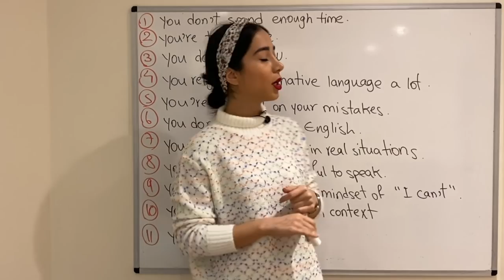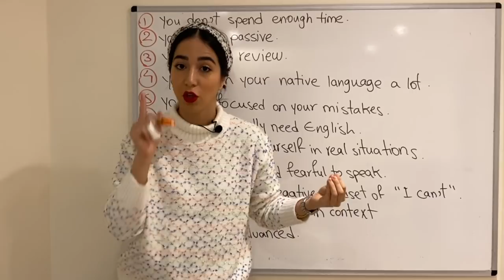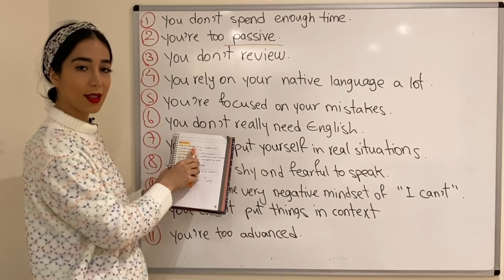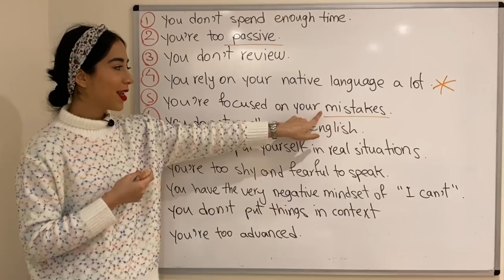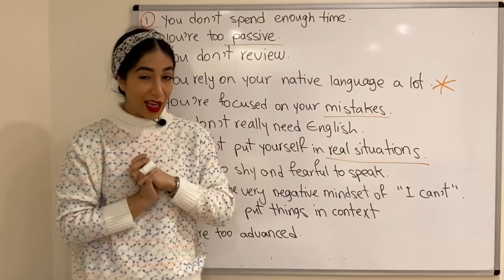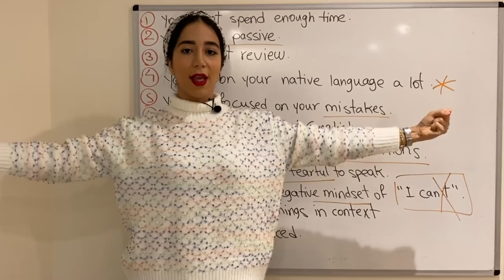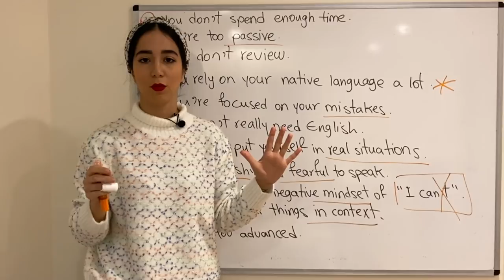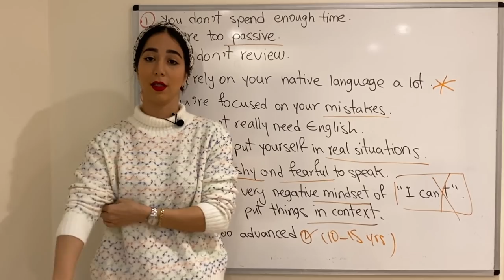آموزش زبان انگلیسی از صفر تا صد و دلایل عدم پیشرفت در آن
در این درس آموزش زبان انگلیسی از صفر تا صد از گروه فرازبان به بررسی 11 مشکل اصلی در یادگیری زبان انگلیسی از صفر تا صد می پردازیم.
از زمانی که آموزش زبان انگلیسی آنلاین توسط گروه فرا زبان شروع شد تعداد زیادی از مخاطبان خواهان یادگیری زبان انگلیسی در کوتاهترین زمان ممکن بودند و همواره سوالات زیادی در مورد این موضوع مطرح می کردند که آیا برنامه ریزی روزانه برای یادگیری زبان انگلیسی وجود دارد که در کمتر از 6 ماه به نمره 7 یا 6 آیلتس برسیم و یا اینکه آموزش زبان انگلیسی از صفر را شروع کرده اییم اما هر چقدر می خوانیم پیشرفت نمیکنیم.
آموزش زبان انگلیسی تصویری یا حضوری همواره مواردی وجود دارند که می توانند مانع یادگیری شما بشوند با در این ویدیو سعی کرده ایم به این موارد بپردازیم.

موضوع این درس: آموزش زبان انگلیسی از صفر تا صد و دلایل عدم پیشرفت در آن
دسته بندی آموزش: آموزش زبان انگلیسی
تیم: گروه آموزشی فرازبان
مدرس: میسا